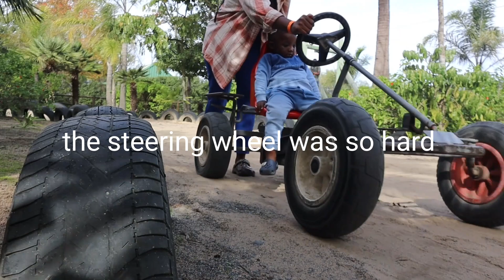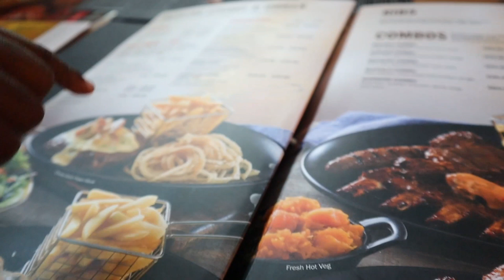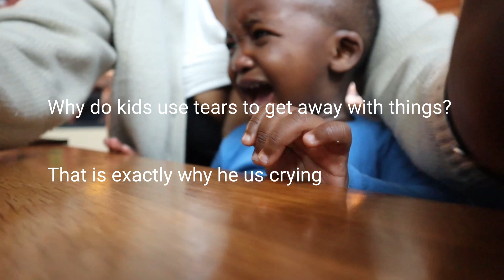Vlog:Sew-in wig| play dates| clean with me|few days in my life|Ntombi Zinzo